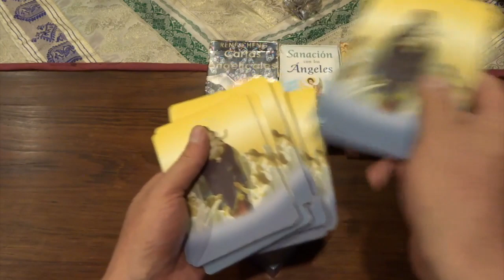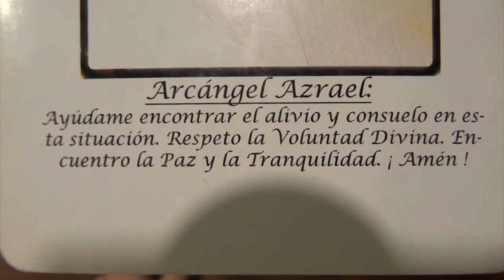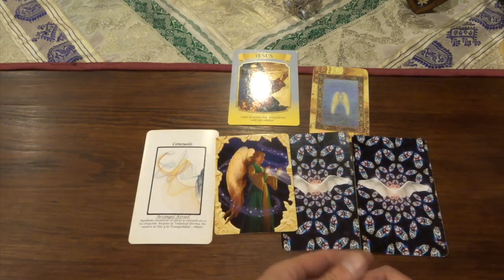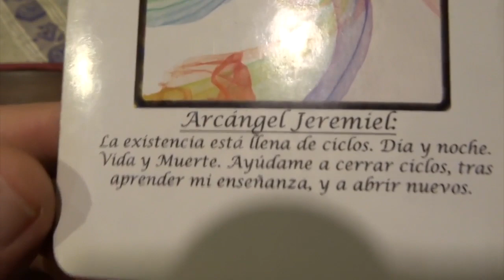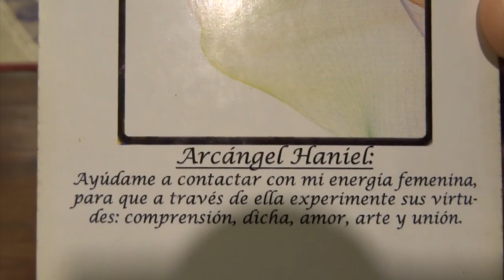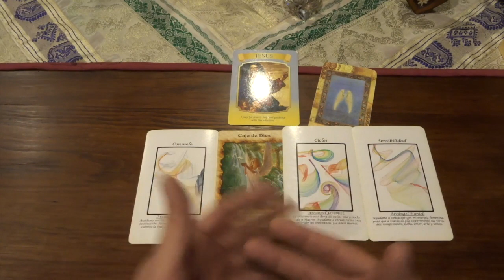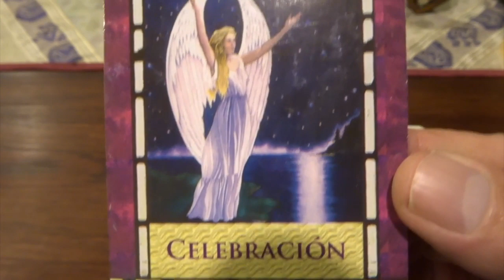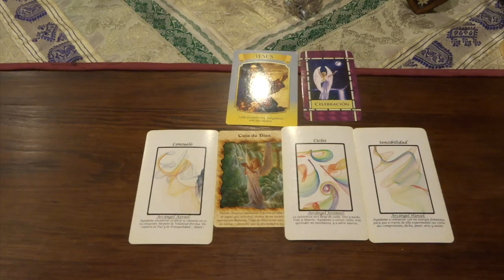Oráculo de ángeles del 6 al 12 de enero del 2020 / Adamas - BienEstar Holístico canal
ORÁCULO O LECTURA:

Mensaje general de la Virgen María para toda la semana: Reza a Jesús.
Lunes y martes: arcángel Azrael: consuelo.
Día de Reyes: Caja de Dios.
Miércoles y Jueves: arcángel Jeremiel: ciclos.
Viernes, sábado y domingo: arcángel Haniel: sensibilidad.
Mensaje adicional de los ángeles para todos nosotros, en especial, para los que cumplen años o celebran algo: celebración.

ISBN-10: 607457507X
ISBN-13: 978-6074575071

¡ Infinitas GRACIAs !